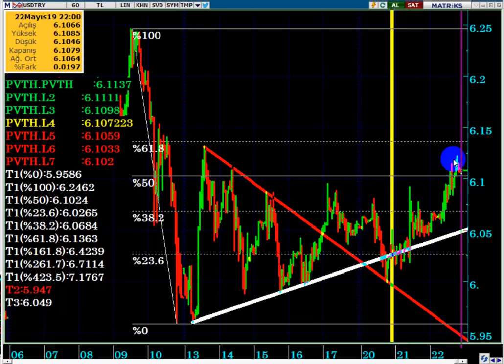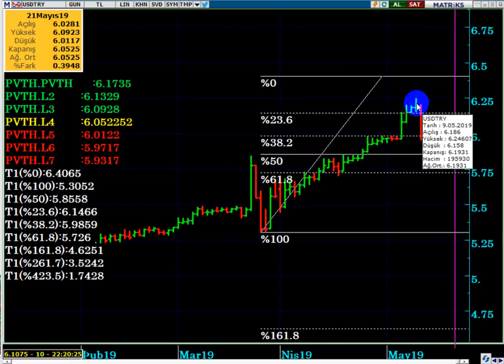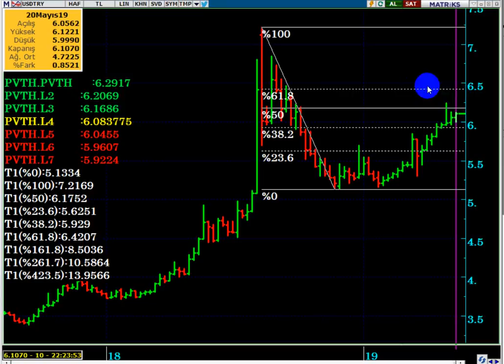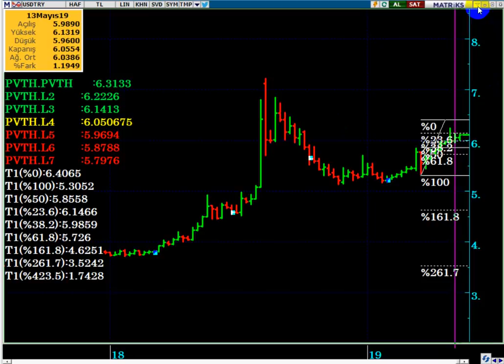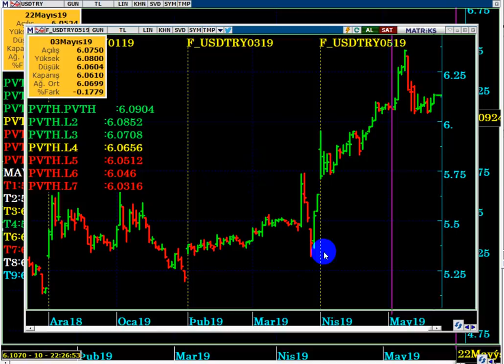DOLAR TL ' DE 6.10 ATAĞI ARDINDAN YÜKSELİŞ DEVAM EDER Mİ...? KRİTİK SEVİYELER DİKKAT EDİLMELİ...!!!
Dolar TL de 6.10 atağı sonrasında, yükseliş devam edecek mi...?
FED Tutanakları açıklandı, Dolar ve faiz indirimi beklentisi için hangi sinyaller var...?
S-400 Füzeleri Dolar TL için gergin bekleyişi devam ettiriyor...!!!